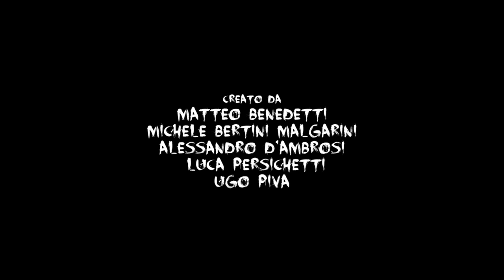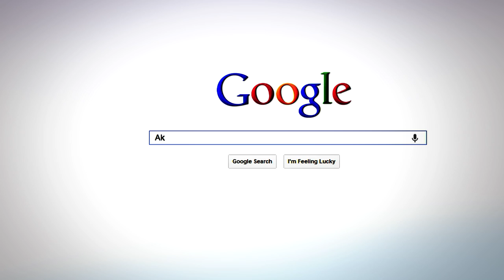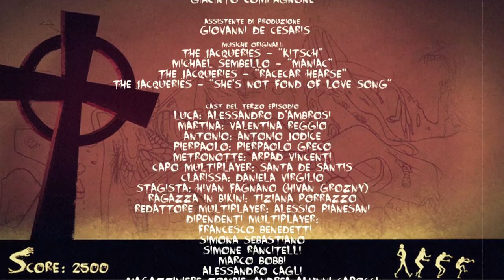GeeKerZ - Episodio 3 (Atomic Zombie)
Luca ricorda la batosta ricevuta dalla sua ex ragazza, anche se Martina aleggia sempre di più nei suoi pensieri.

Nel frattempo il mistero su Lorenzo si infittisce, e nel magazzino di Multiplayer.it qualcosa non quadra...